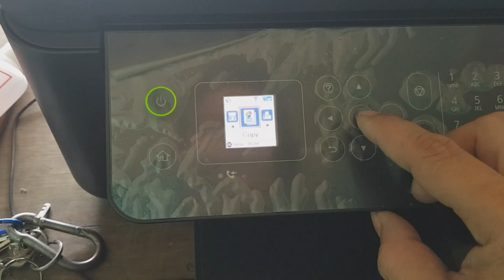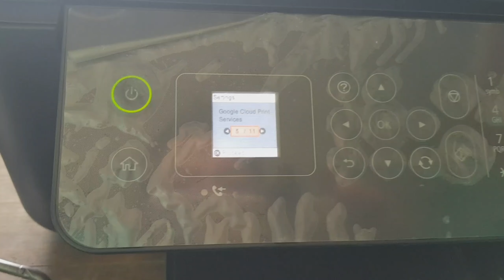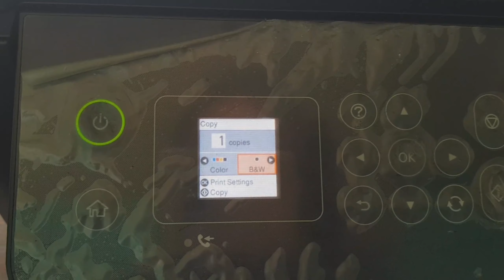Place The Original on the Glass Scanner try again | Solve Epson L-5190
Isang paraan para sa error na Place the original on the glass scanner try again please watch this video...